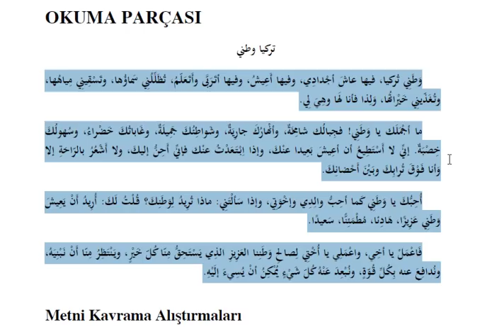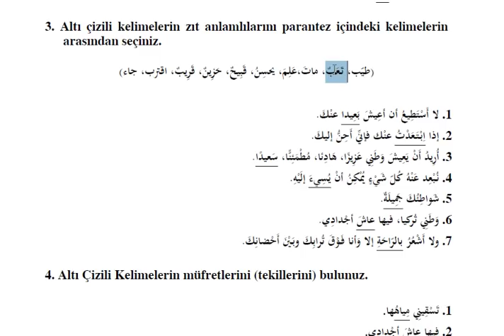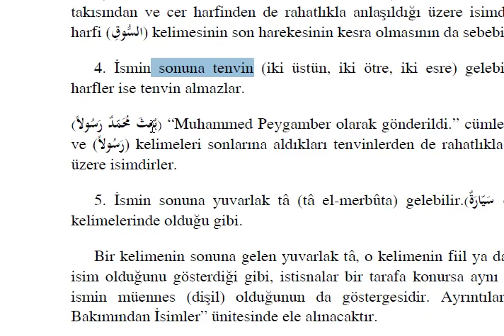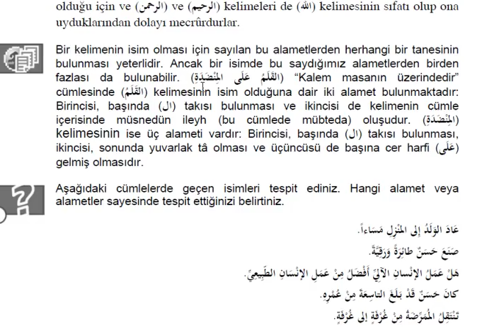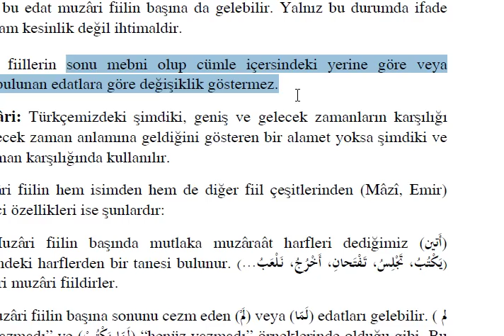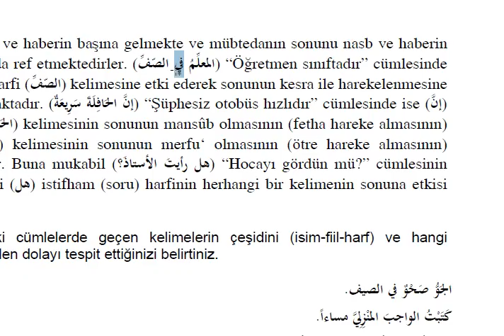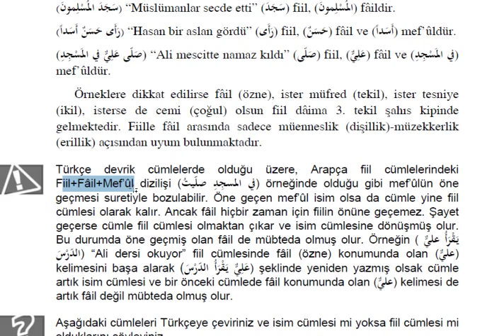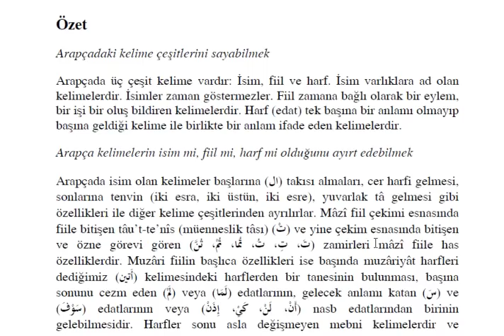AÖF-İlahiyat Arapça - 1-Ünite - 1 | Arapçada Kelime ve Cümle Çeşitleri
AÖF İlahiyat Önlisans Arapça 1.Sınıf 1.Kitap 1.Ünite Konu Anlatımı.

Görüntülü Arapça Dersleri 1.Ders

أَنْواعُ الْكَلِمَة وَالجُْمْلةِ فِي اللغَةِ العَرَبِيّةِ

Birinci sınıf,birinci ünite işlenmiştir. İsim , fiil ve harfi tanımak ve isim cümlesi ile fiil cümlesini tanıyabilmek.

Arapça'da isim cümlesi.

Notlar.
2. soru eş anlamlı
-Şemeha yeşmehu : yüksek - murtefigun
-Ecmel : güzel , ma ecmeleke sen ne güzelsin - cemalun
-Hanne yehinnu : özlem,hasret çekmek - eştagu
-Eşuru : 1.baptan muzari fil.n.mutekellim vahdeh.
Bilmek,farkında olmak,hissetmek - ehissu
-Validetun : anne , validun : baba -- ebun
-turidu : yedlubu
-Nebniye :   yunşiu , bina kılmak,geliştirmek.

3 zıt anlamlı

Beidun : uzak  , karibun yakın
İbteade : igterabe  : yakınlaştı
Saiden : mutlu, hazinen : hüzünlü
Yusie : çirkin,kötü , yuhsinu : güzel,iyi
Cemiletun : güzel,gabihatun çirkin
Aşe yaşadı mate öldü
Rahat : rahat,kolay,teabun zor

4 tekiller
Maun miyahun
Cedden ecdadun
Hayratun hayraatun
Cebelun cibalun nehrun anharun  şadiun şevadiu
 sehlun suhulun
ehun -- cemisi : ihvetun ve ihvanun kardeş,yakın arkadaş
uhtun cemsii : ehevatun kız kardeş

5 çoğul bul
Turabun : etribetun
Vadanun evdanun
Seidun sueda : mutluluk,neşe,sevinç

İsim cümlesi,mübteda haber.
Fiil cümlesi , fiil fail ve meful.